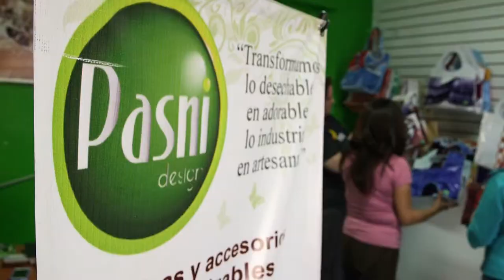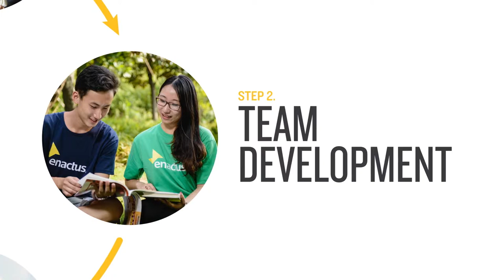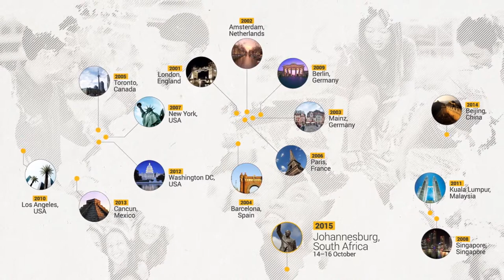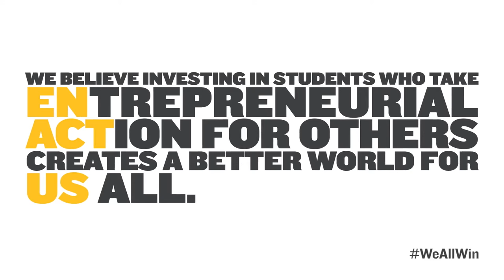What is Enactus?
Enactus is an international nonprofit organization dedicated to inspiring students to improve the world through entrepreneurial action. We provide a platform for teams of outstanding university students to create community development projects that put people’s own ingenuity and talents at the center of improving their livelihoods.

Guided by educators and supported by business leaders, our students take the kind of entrepreneurial approach that empowers people to be a part of their own success. Our work transforms both the lives of the people we serve, and in turn, the lives of our students as they develop into more effective, values-driven leaders.